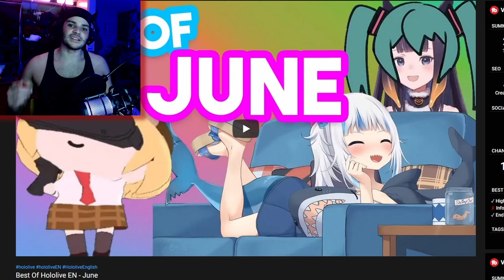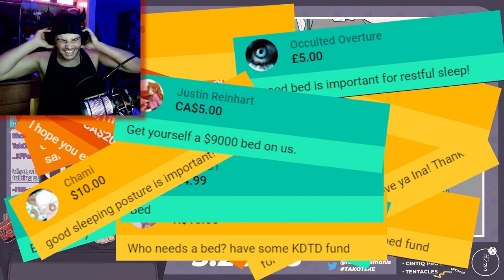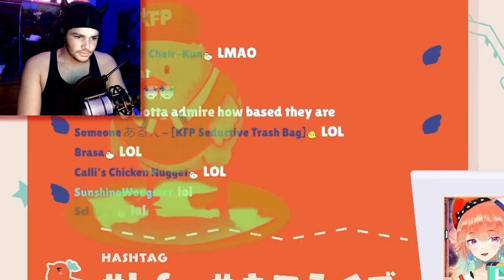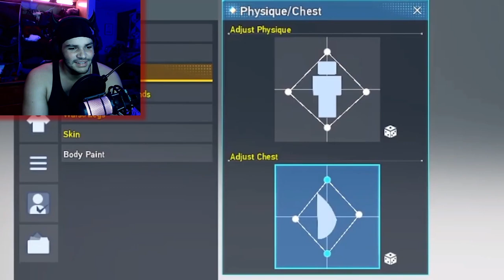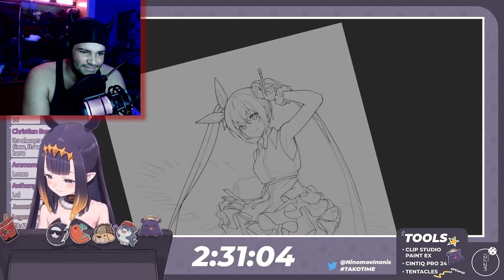Ok We're Approaching Boundaries Here... | Rox Reacts (hololive en)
Even more chaos, even more sus, even less filter, ok we're approaching boundaries here, maybe we should be a little less yabai

00:00 - Subscribe To Join The Legion!
00:31 - Best Of Hololive EN June
12:31 - Outro